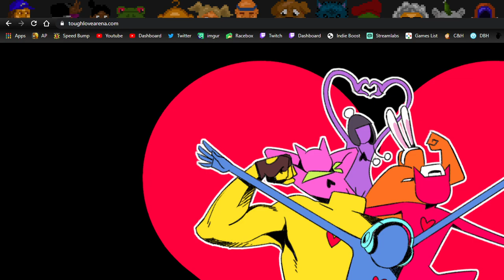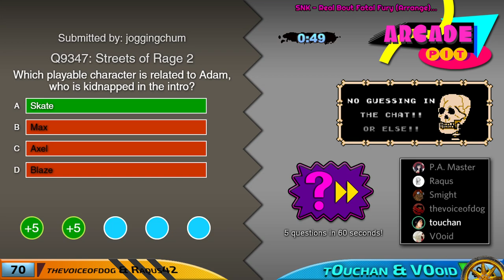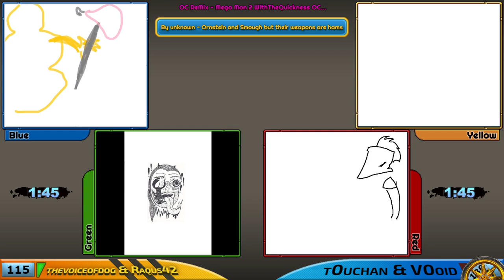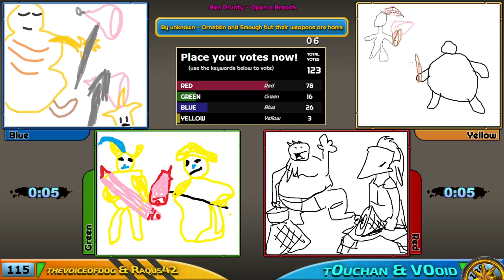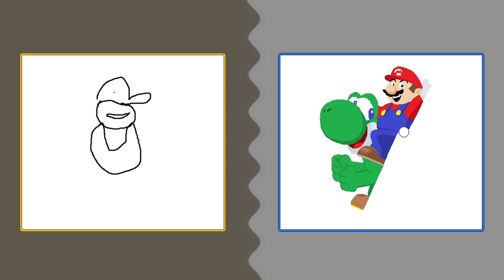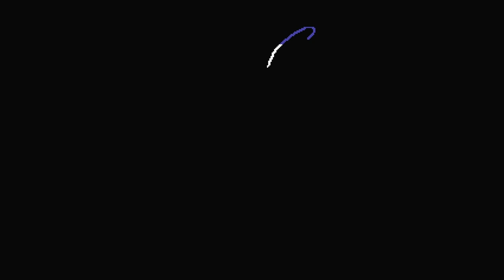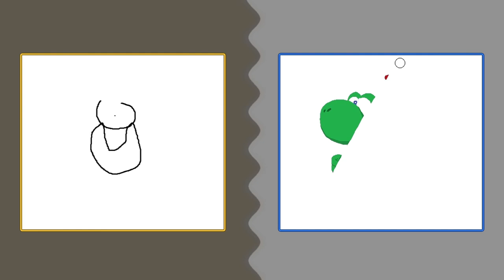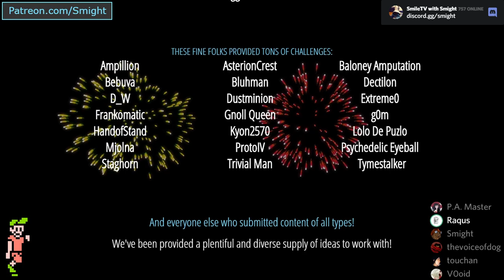Let's Play Arcade Pit - Year 6, Game #4 (Rukey's Roughnecks vs. Squawk Squad)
Y-Team: thevoiceofdog, Raqus42
B-Team: t0uchan, V0oid